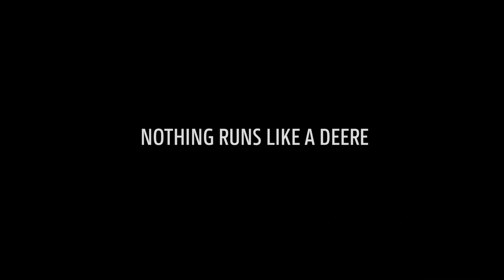Βαμβακοσυλλεκτική Μηχανή 9970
Γνωρίζουμε καλύτερα από τον καθένα τις ανάγκες της αγοράς. Για αυτό συνεχίζουμε να προτείνουμε τις πιο αξιόπιστες λύσεις. 🏆

Για ακόμα μία φορά η Agrotech S.A. - John Deere Greece καινοτομεί και προτείνει την μοναδική ολοκαίνουργια βαμβακοσυλλεκτική μηχανή στον κόσμο με καλάθι συλλογής, JohnDeere_9970. 🚜🚜🚜

🏆 Υψηλή παραγωγικότητα
🏆 Κινητήρας 6.8L
🏆 250hp

Η JohnDeere χρησιμοποιεί για άλλη μία φορά την πετυχημένη συνταγή του παρελθόντος και συνεχίζει να προσφέρει τα πιο αξιόπιστα μηχανήματα για τον αγρότη.

Για περισσότερες πληροφορίες καλέστε στο ☎️ 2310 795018, επισκεφτείτε τις επίσημες ιστοσελίδες της εταιρίας 🌐 και 🌐